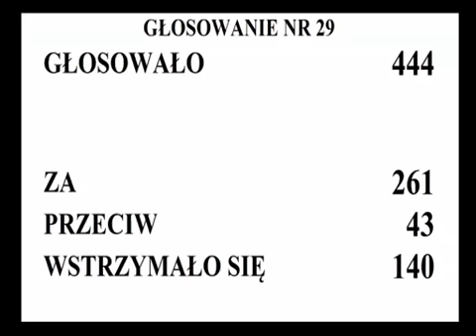Premier Beata Szydło - Rodzina 500 plus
Wystąpienie pani premier Beaty Szydło podczas trzeciego dnia 11 posiedzenia Sejmu Rzeczypospolitej Polskiej przed głosowaniem całości projektu ustawy o pomocy państwa w wychowywaniu dzieci, znanej pod nazwą "Rodzina 500 plus".
Bezpośrednio po wystąpieniu pani Prezes Rady Ministrów odbyło się wyżej wspomniane głosowanie.
Po głosowaniu na sali obrad ... na moment zgasło światło.